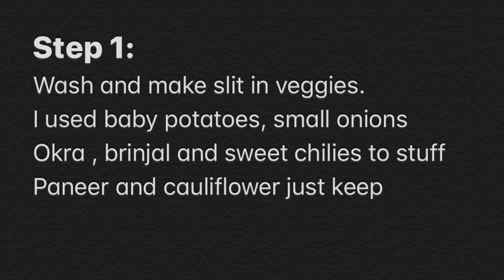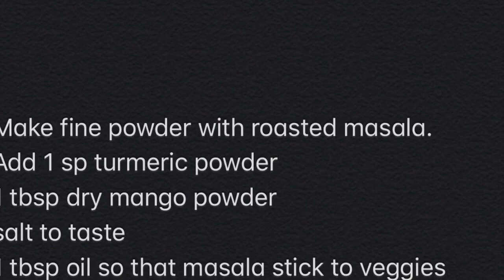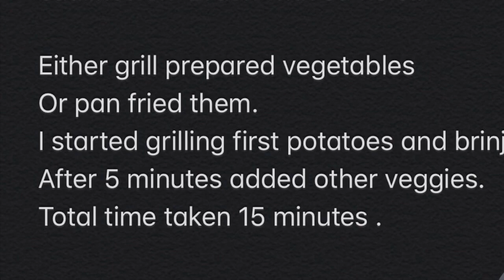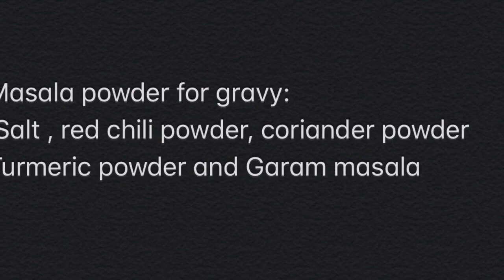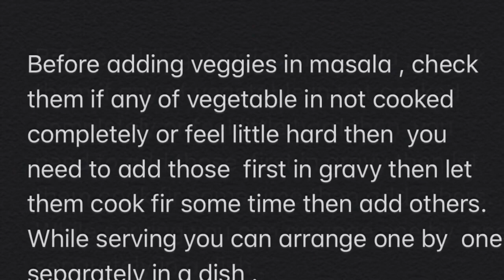Stuff Veg Masala | mix veg masala | Tawa veg masala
Stuff Veg  Masala
Tawa veg  masala is a very  popular dish in restaurants and marriage parties in India . In tawa veg vegetables are fried then mixed with masala, its tasty but very oily. This stuffed veggie masala is a no fried, tastier and healthier version ti make at home . I always prepare my gravies with  minimum oil  you can use mor oil or butter if want to make it rich . I avoid using cream  an always replace it with  fresh  yogurt ( vegan can use cashew or almond paste ).
Tatal oil used ti make this vegetable is 3 sp one in masala used for stuffing
1 tbsp for brushing before grilling
 and 2 tbsp to prepare gravy.

 Written Recipe is little long ,but you will find all detail in video to make it easy .

you can make stuffed masala veggies in advance or even it can be served as it is as a side dish and Masala can be make separate and kept , before serving you need to assemble both of them together . You can divide masala and make separately one by one vegetable. To keep it simple I mix all veggies together then at time of serving arranged one by one separately in a dish .
This whole recipe is enough for 10-12 servings . I make this always extra so we can enjoy it  for 2-3 days.

 1: prepare veggies for stuffing
 I took Brinjal, baby potatoes, small onions, okra , paneer and cauliflower, you can add other veggies like bitter guard , pearl guard etc.
Wash and make slit in veggies, keep cauliflower and paneer  separately.
Prepare Masala
Dry roast:
2 tbsp fennel seeds
1 tbsp coriander seeds
4-5 red chilies
1 tsp fenugreek seeds
1 tsp onion seeds
 Pepper corns

Make fine powder with roasted masala.
Add 1 sp turmeric powder
1 tbsp dry mango powder
1 tbsp oil so that masala stick to veggies

Stuff veggies with masala
and sprinkle masala on paneer and cauliflower.  Brush with some oil.

Either grill prepared vegetables
Or pan fried them.
I started grilling first potatoes and brinjal
After 5 minutes added other veggies.

Step 4: preparation of gravy
Prepare paste with onion garlic and ginger.
 Make purée with tomatoes.

Masala powder for gravy:
 Salt , red chili powder, coriander powder
Turmeric powder and Garam masala
Mix  little water  before adding to pan .

Heat oil in A pan then add cumin seeds and asafetida  .
Add onion ,garlic  and ginger paste and sauté till lightly browned.
Add spice powders mixed with little water .
Cook for a while.
Add tomato purée and cook for 10 minutes till all masala come together.
Add yogurt mix well cook till fat separates.
Then add Garam Masala and fenugreek leaves.
 At this stage you can keep this masala and can use later.
If you want to live cooking on big tawa then keep vegetables around the peri ferry , then take some masala in center then mix with vegetable one by one separately.
Or you can do whole preparation in advance as shown in video .

Before adding veggies in masala , check them if any of vegetable in not cooked completely or feel little hard then  you need to add those  first in gravy then let them cook fir some time then add others.
While serving you can arrange one by  one separately in a dish .